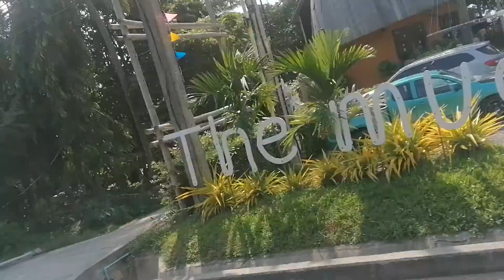Arriving to Koh Samui